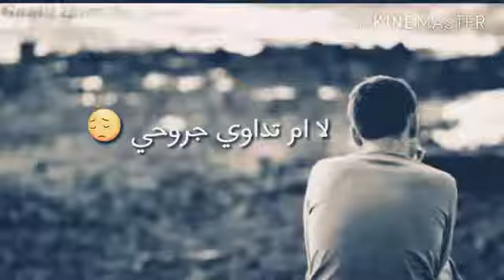3yech w7dii min doun a7d